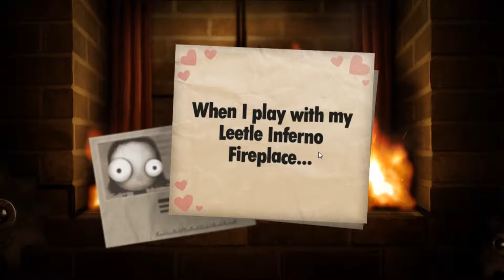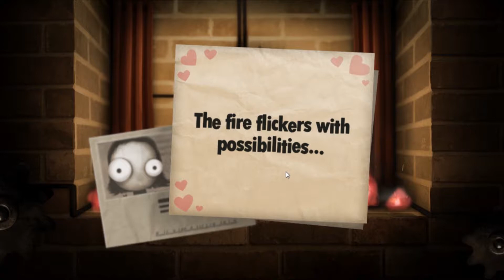Little Inferno [14] - That's grim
In which we play Little Inferno! :D

Congratulations on your new Little Inferno Entertainment Fireplace!

Throw your toys into your fire, and play with them as they burn. Stay warm in there. It's getting cold outside!